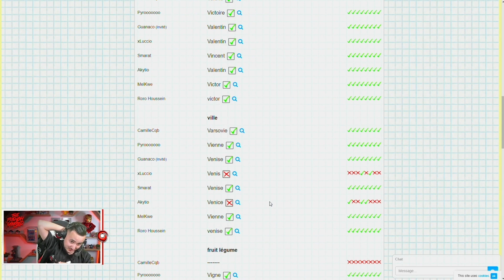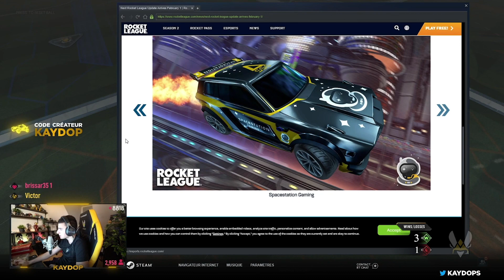🧠 KAYDOP et ses 200 de QI 🧠 - BEST OF VITALITY #24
Même nous on ne le savait pas mais Kaydop annonce un nouveau joueur dans l'équipe Rocket League Vitality, mais on laisse Fairy Peak vous raconter toute l'histoire ! Retrouvez aussi dans le best of de la semaine, ADZ qui ne fait qu'un avec son sniper, Brawks qui fait ragequit Doigby sur Fifa, Nikof qui s'amuse sur Fortnite, Little Big Whale face à une armée d'ennemie et Oslo le pro du longshot ! Voici les meilleurs moments de la semaine dans le best of #24 !